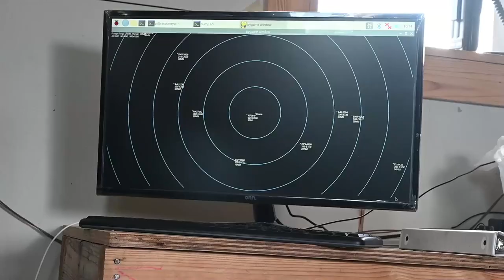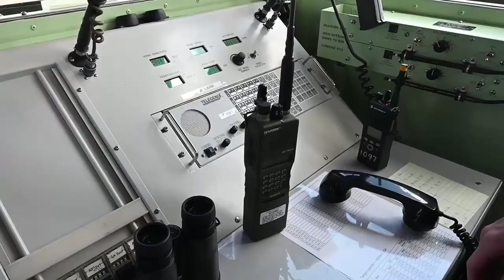Mobile Air Traffic Control Training at PATRIOT 21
VOLK FIELD AIR NATIONAL GUARD BASE, WI, UNITED STATES
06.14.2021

Air National Guard members from the 270th Air Traffic Control Squadron trained with a mobile air traffic control system (ATCS) designed to operate in a degraded environment like the one simulated during PATRIOT 21 at Fort McCoy, Wis., June 14-17, 2021. PATRIOT 21 is a training exercise simulating an earthquake, and is designed for civilian emergency management and responders to work with military entities in the same manner that they would during disasters.

Film Credits: Video by Chief Master Sgt. David Lipp
119th Wing Public Affairs North Dakota Air National Guard

ANG
National Guard
ATC
PATRIOTNS
PATRIOT2021
PATRIOT21